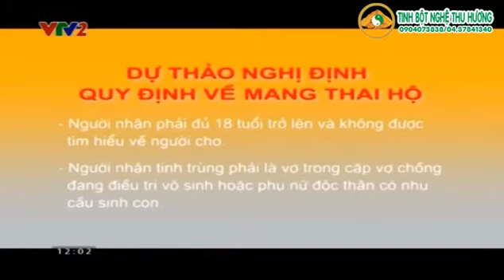Dự thảo Nghị định quy định về mang thai hộ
Bộ Y tế đồng ý cho 3 bệnh viện được triển khai dịch vụ mang thai hộ. Mới đây Bộ Y tế cũng dự thảo Nghị định quy định về mang thai hộ.
Nguồn VTV.VN